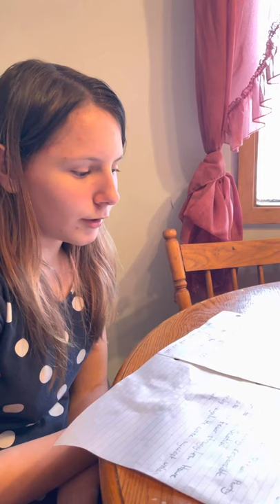Confederation Idol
This is a project for school so pls don’t judge. This took hours to write and film.
We had to choose a song and change the lyrics about stuff on Confederation.
If you don’t know what confederation is, listen to the song over and over again and it will tell you.